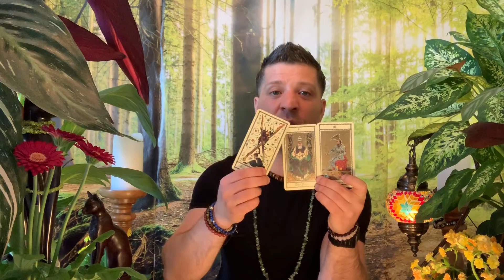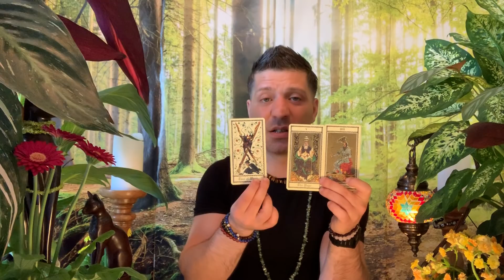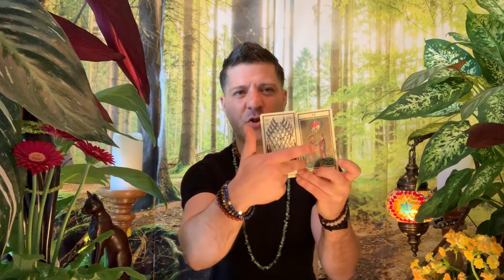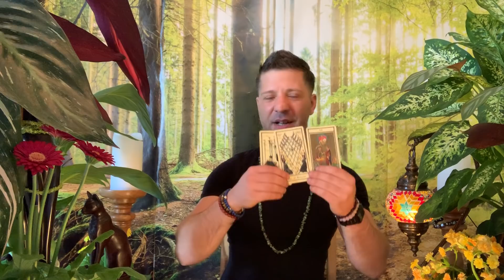SAGITTARIUS May 2019 | INCREDIBLE MONTH | GOOD NEWS | Angel & LOVE - Sagittarius Horoscope Tarot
Horoscope, tarot reading for Sagittarius, May 2019 by psychic, medium Sasha Bonasin. Career, health, relationships, love & finances. Life coaching & spiritual guidance.

This horoscope readings are for the Astrological sign Sagittarius, Sagittarius Ascendant & Sagittarius Moon.